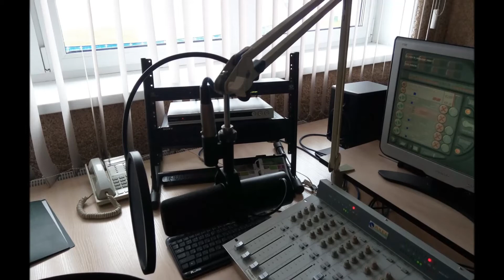«Час «Волны» на «Своём радио» (запись эфира от 9.06.2017)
Артём Татаревич: взгляд с трибуны

Защитник «бело-синих» Артём Татаревич в пятницу, 9 июня, был гостем программы «Час «Волны» на «Своём радио».